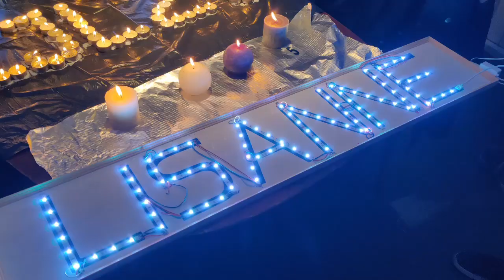EJL 2020 Proteus introductievideo